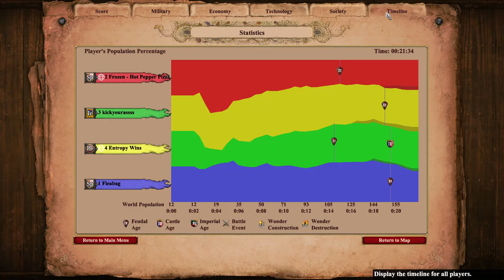Close Quarters Nomad 2v2